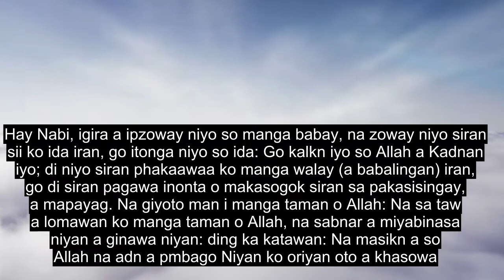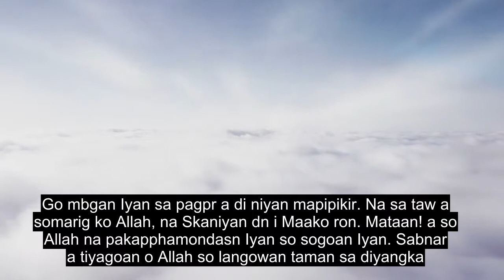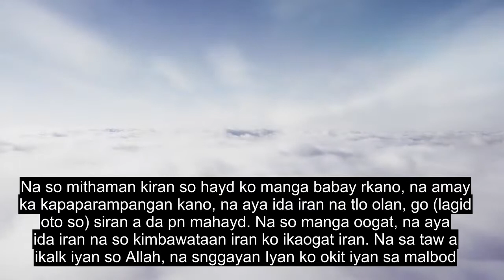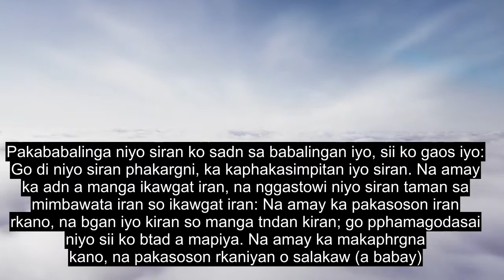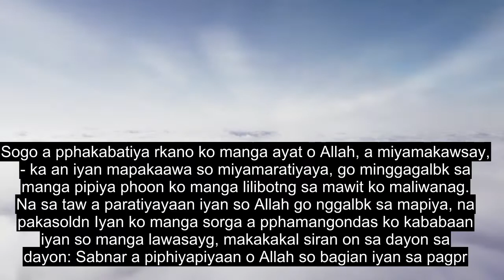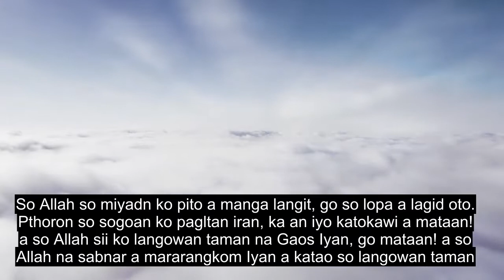Chapter 65 Divorce, Most Heart Touching Quran Recitation, 90+ Language Subtitles | Maranao